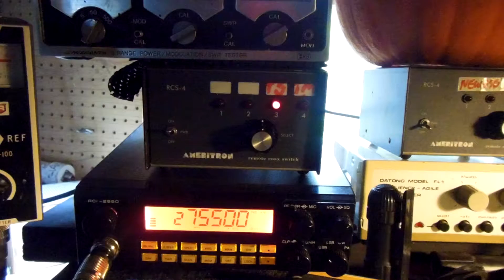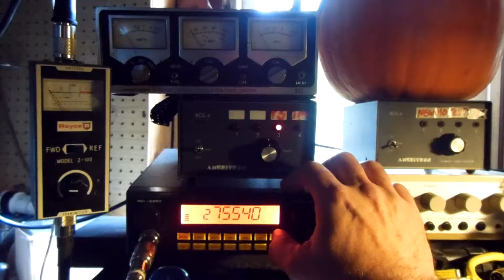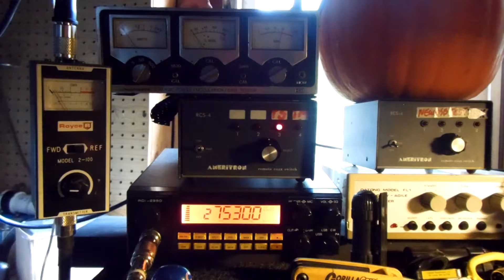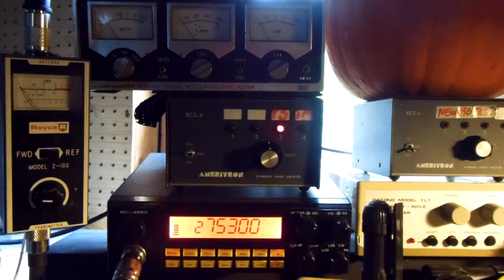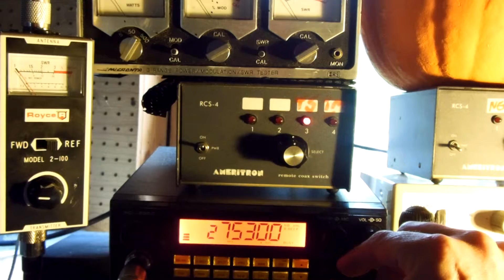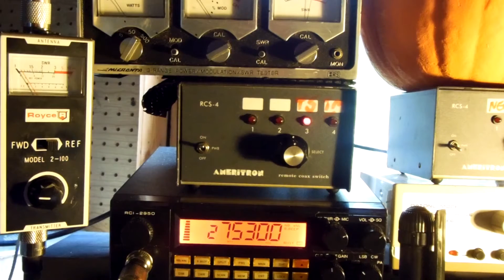Albert 1DX411 by D.A.D. Italy to Chicago - great audio